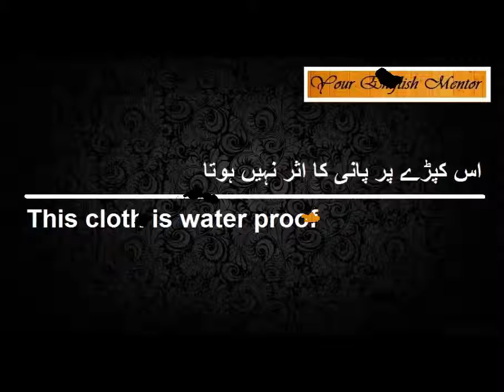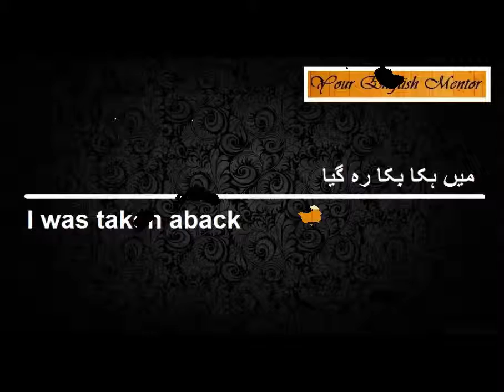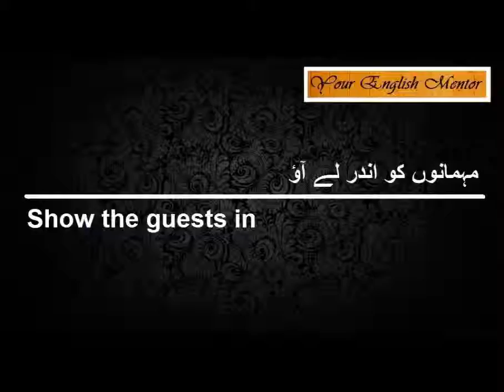Daily Idiomatic Sentences Ep#15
this is a series of  English sentences of everyday use which are normally hard to translate and we have to use idiomatic expressions to translate this type of sentences,,,,,,,,,,,,,,,,,,,,,,,,,,,,,,